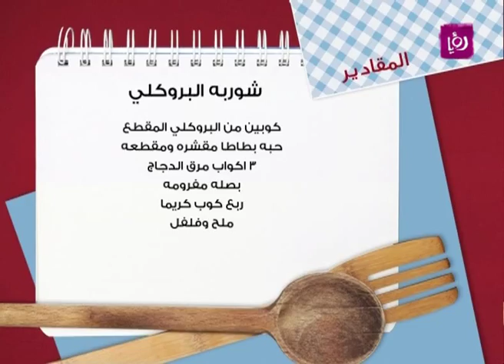مطبخ رؤيا مع نبيل - شوربة البروكلي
الشيف نضال البريحي يُعد خلال برنامج "مطبخ رؤيا مع نبيل" شوربة البروكلي.

وكان الزميل يزيد ابو الفيلات أحد المقدمين في برنامج كرفان الشبابي ضيف الحلقة تحدث عن تجربته في العمل الاعلامي.

قدمت الحلقة الزميلة ديالا الدباس.